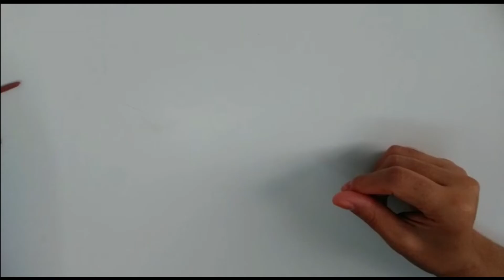como fazer mini enfeites de Natal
Como fazer mini enfeites de Natal em biscuit